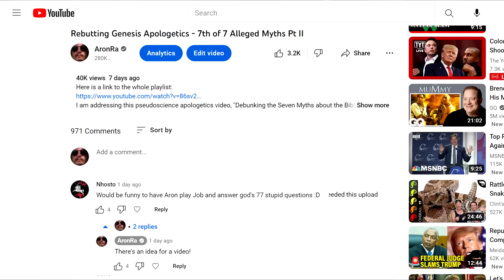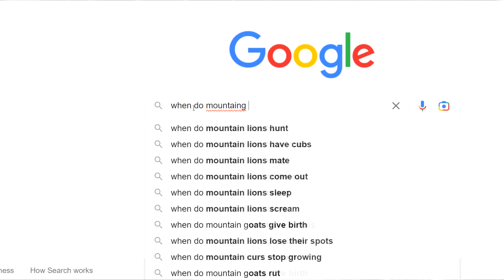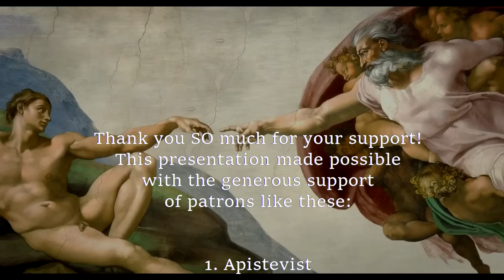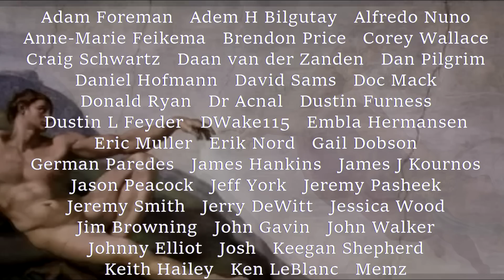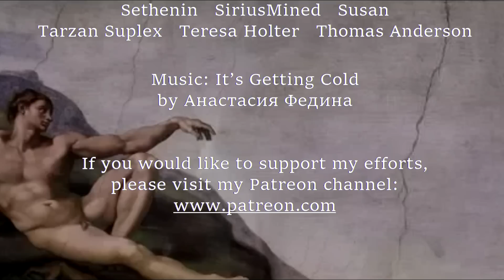An Atheist’s job as Jōb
In Chapters 38 & 39 of the Bible's book of Job, the Hebrew god takes another jab at Job, asking him a battery of questions that Job could not answer, as if Job's inability to answer this question means that God is real. Except that the questions asked all depend on prior assumptions which we now know to be false. So it's about time someone answered what that other character from thousands of years ago could not have understood.